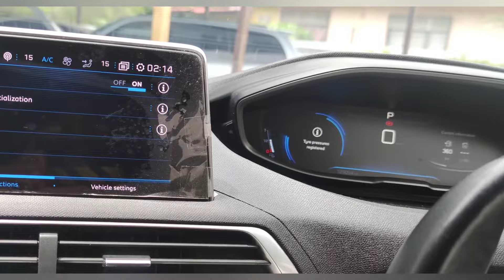how to reset tyre pressure peugeot 3008